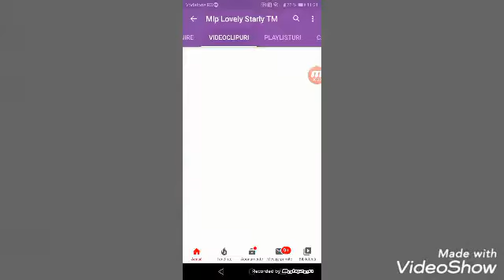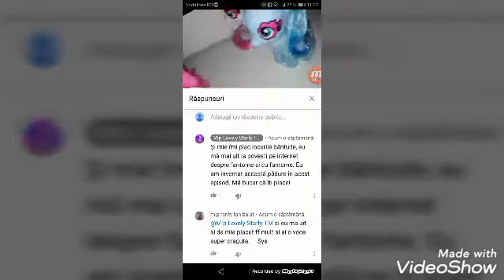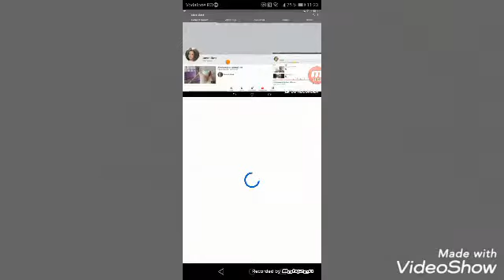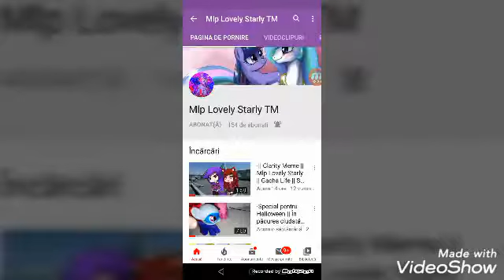Promovare speciala pentru sysul meu Mlp starly tm